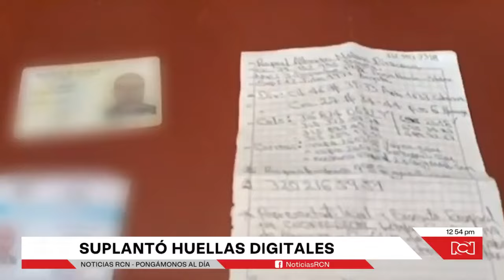Hombre quería robar millonaria suma de dinero usando huellas dactilares de otra persona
NoticiasRCN | Un hombre fue capturado mientras intentaba retirar 150 millones de pesos suplantando las huellas digitales del titular de la cuenta. Se trataría del contador de la víctima. Al notar las irregularidades, empleados del banco dieron aviso a las autoridades.